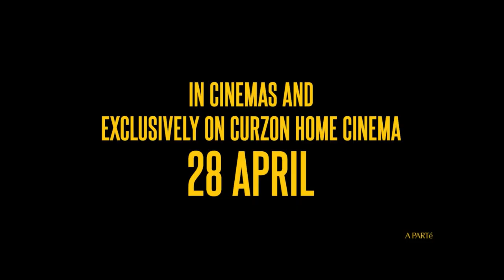RODEO Trailer (2023) Julie Ledru, Drama Movie